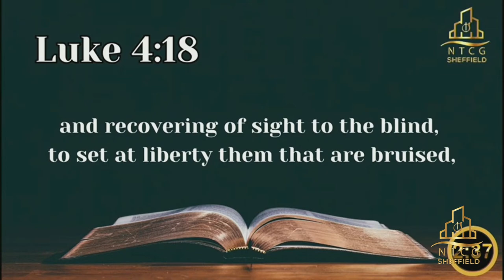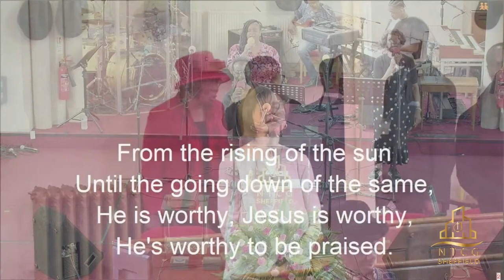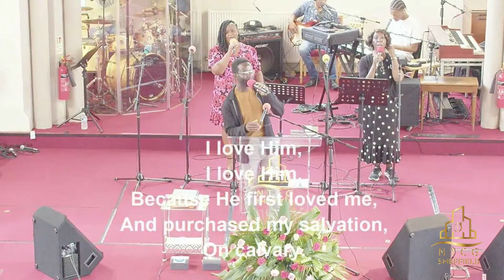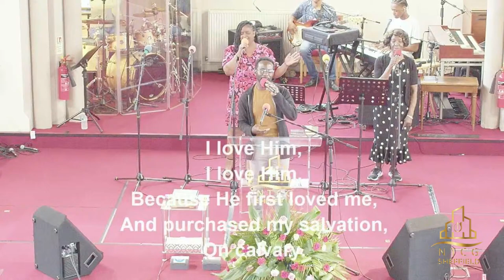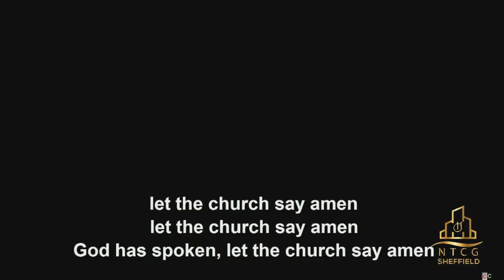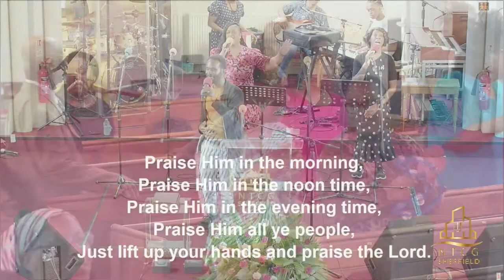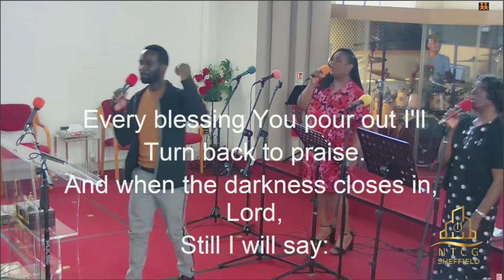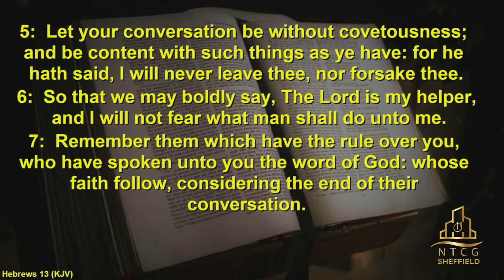NTCG Sheffield Sunday Morning Service 12th May 2024